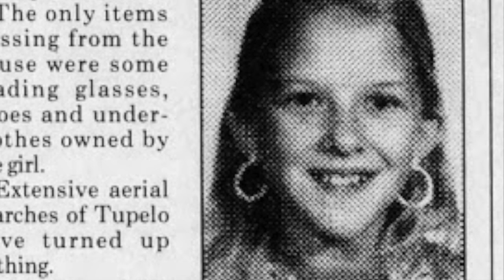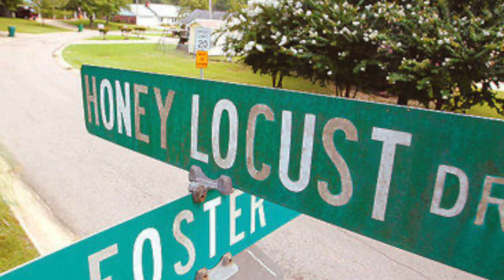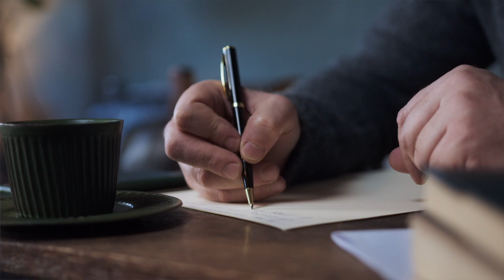Das mysteriöse Verschwinden von Leigh Occhi... / Dokumentation 2022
(Dieser Fall ist UNGELÖST)